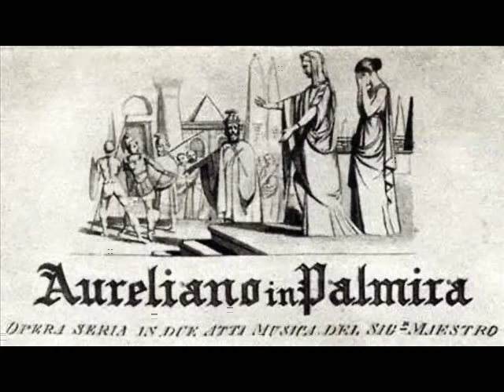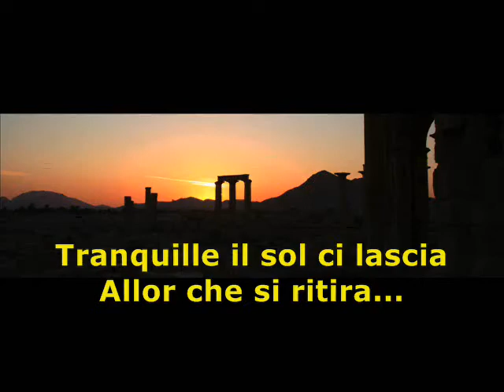Maurizio Benini - Rossini - Aureliano in Palmira - coro: l'Asia in faville è volta...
Maurizio Benini
[Dirigent: *Faenza - Italien]
Komponist: Gioacchino Rossini
Oper: Aureliano in Palmira / Aurelian in Pylmyra
Musikstück: coro (pastori e pastorelle) - l'Asia in faville `volta... (Akt II)
Orchetser: LPO
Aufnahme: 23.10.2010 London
Chor: Geoffrey Mitchell Choir
Radioübertragung / Broadcast